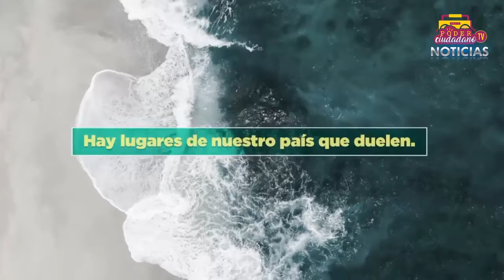⚠️SOS Buenaventura esta entre los municipios con más contagios por Covid-19 en Colombia.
La ciudad que hoy ocupa el 1er lugar en letalidad entre los municipios con más contagios por Covid-19 y que se enfrenta a una crisis incontenible por la falta de camas UCI, agua potable y pruebas para diagnostico de COVID-19.

Necesitamos que el Gobierno Nacional - Presidencia de la República de Colombia tome medidas urgentes sobre la crisis humanitaria que afrontan los habitantes de uno de los puertos más importantes de Colombia.

Poder Ciudadano Radio y Tv